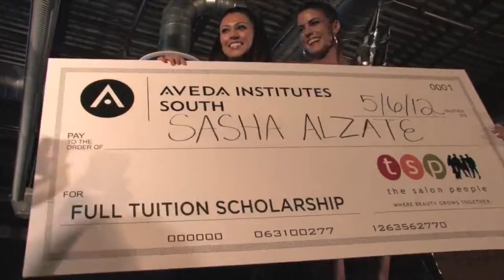2014 Aveda Institutes South Scholarship Contest